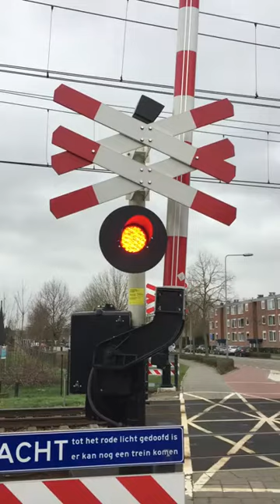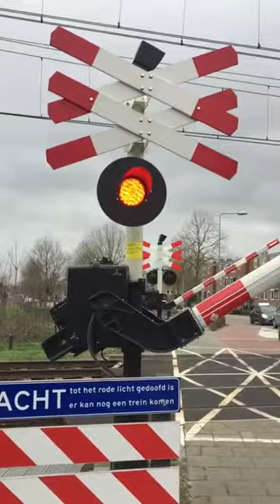Spoorwegovergang Echt // Dutch Railroad Crossing